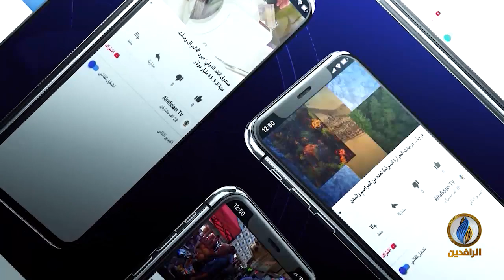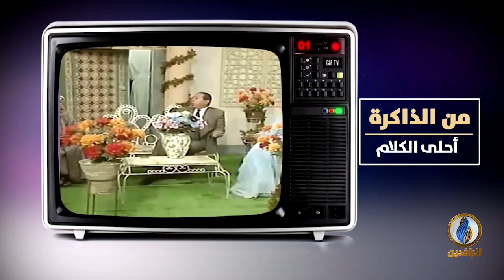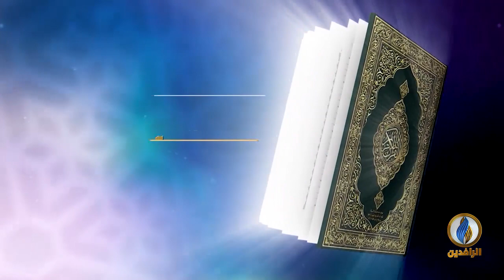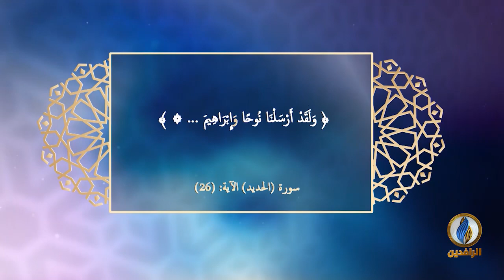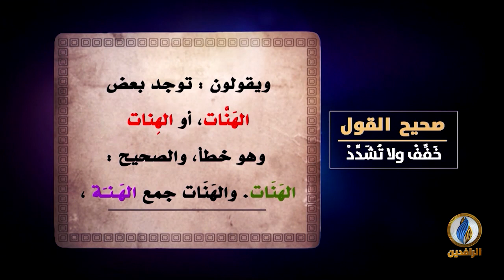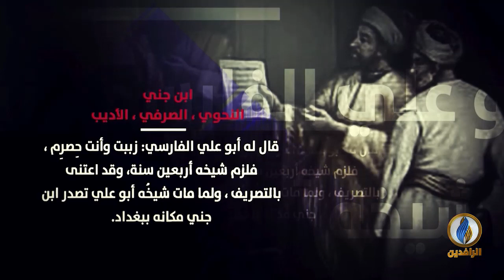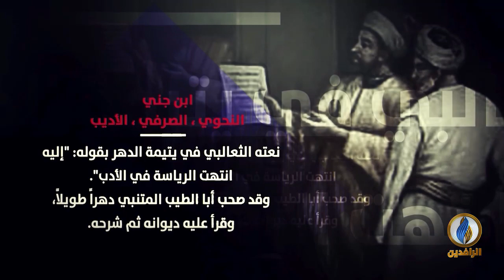لسان_العرب | أصول النحو العربي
ضيوف الحلقة:
د. محمد ناجي العمر - مدرس العلوم اللغوية بجامعة إسطنبول 29 مايس

تقديم:
نصير محمد